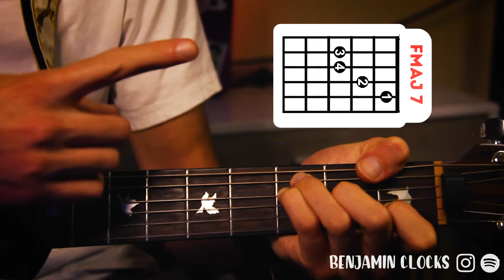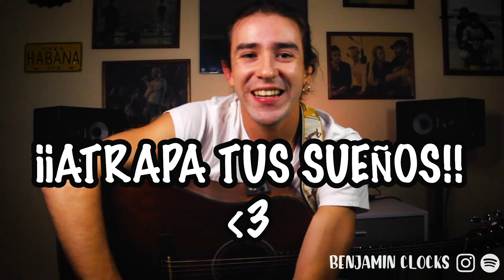FÁCIL Peaches de Justin Bieber en Guitarra [ESPAÑOL]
Aprende rápidamente y fácil cómo tocar Peaches de Justin Bieber.

0:00 Presentación
0:49 Demostración
1:14 Acordes principles
3:05 Toca conmigo
3:38 ¡Despedida y saludos!